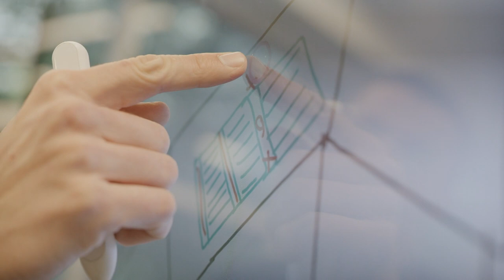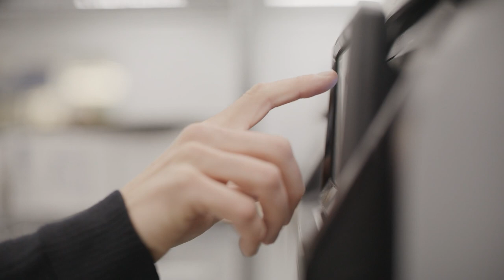GAF Energy Makers: Gary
"It's not just solar, it's a solar roof. It's creating shelter for people and not just doing that, but also making clean energy that people can use everyday."
-Gary